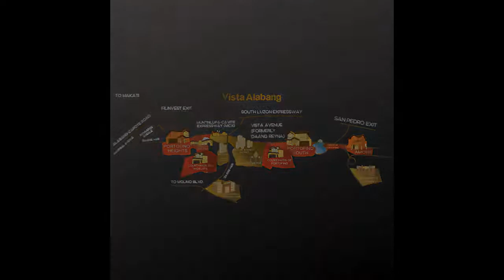410 sqm lot only in Las Pinas. Amore at Portofino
410 sqm lot only in Las Pinas. Amore at Portofino